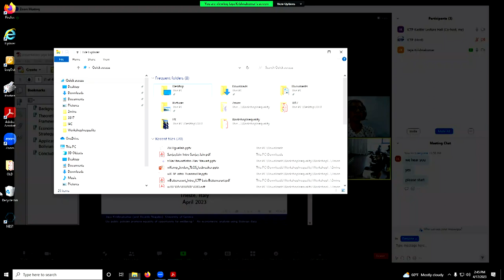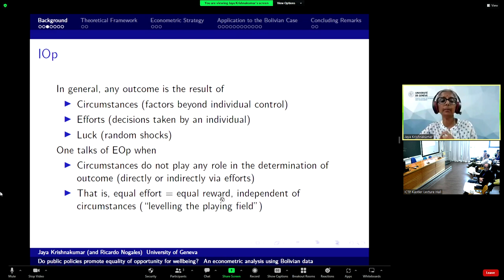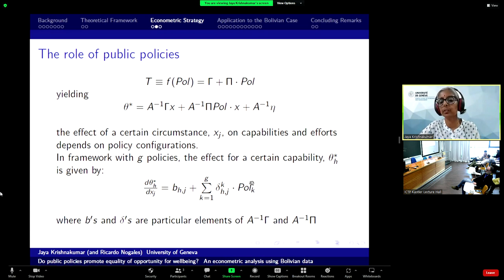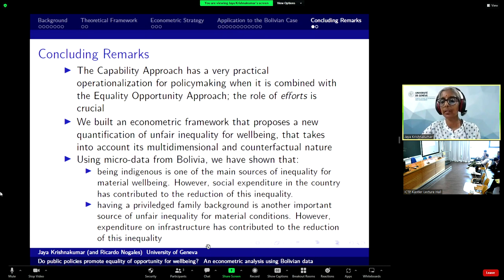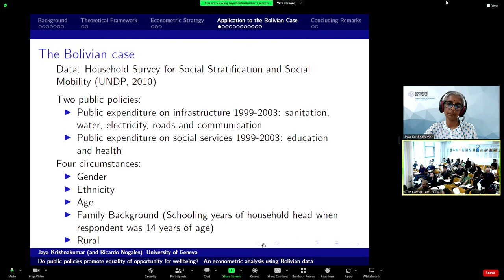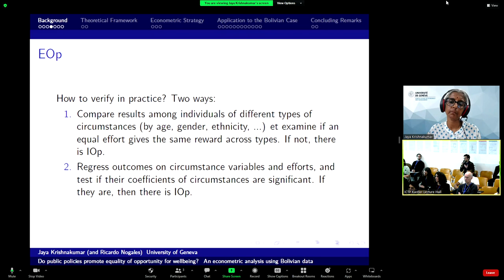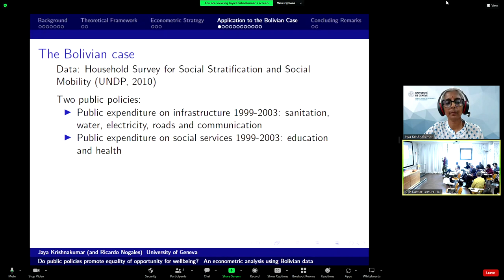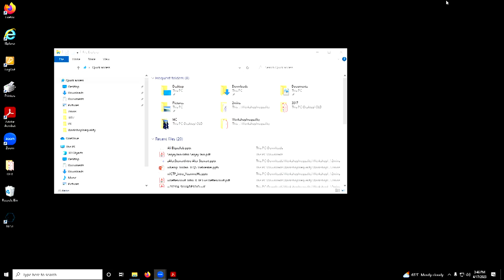Do public policies promote equality of opportunity for wellbeing? An econometric analysis using ...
Do public policies promote equality of opportunity for wellbeing? An econometric analysis using Bolivian data
Speaker: Jaya KRISHNAKUMAR (University of Geneva, Switzerland)

TLQS Workshop on Inequality Across Scales, Space, Time and Domains | (smr 3830)